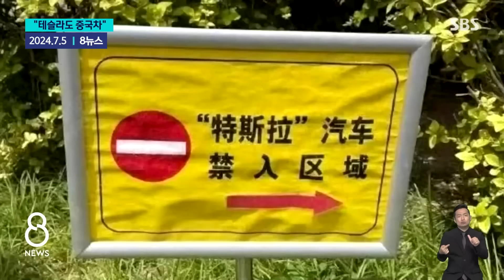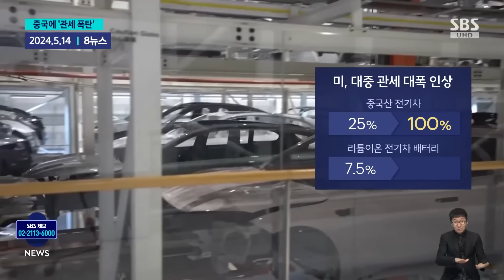"가격 절반도 안 돼" 한국 노린다…국내 전기차 시장 흔들까 / SBS / 모아보는 뉴스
00:00 중국 전기차 '우르르' 한국 진출 준비…우회로 뚫기?
01:51 "테슬라도 중국차"…180도 바뀐 중국, 왜?
03:34 전기차 100% 슈퍼 관세…바이든, 대중 '관세 전쟁' 선포